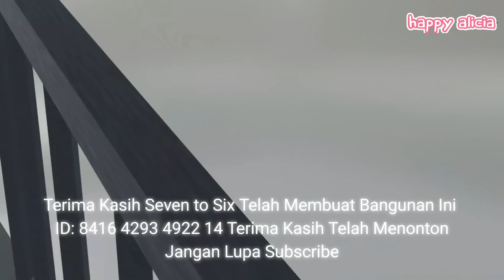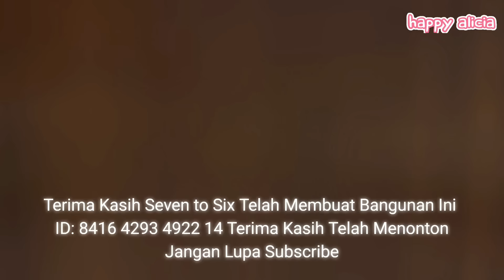Yuta Mio Ke Ulang Tahun Tommy Paman Buat Rusuh🤣😱🎂 | Sakura School Simulator | Happy Alicia